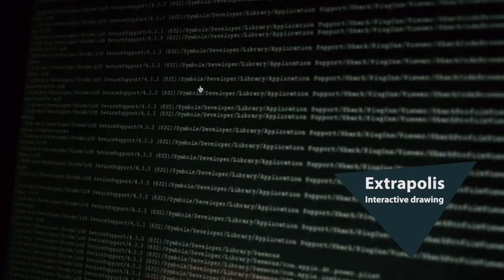THÉORIZ - Showreel 2013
THÉORIZ is an Art & Technology studio. It is composed of research engineers and digital artists who craft technology into art, performances & live events.